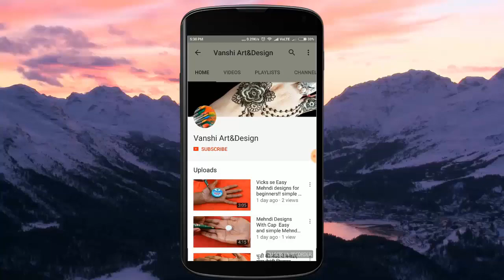Stylish Finger Mehndi Design forHands || Karwachauth Special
for hands,simple henna designs for beginners,simple mehndi design for left hand,mehandi design back side simple,nupur,new henna
Simple Arabic Mehndi Design || Mehndi Design for beginners
How to Apply Mehndi
Henna Design For Back Hands
Simple yet elegent henna design
Beautiful Henna Design
Elegant Mehndi
Mehndi Kese Lagaye
Mehndi Kaise Lagaye
Erkenci kus bg music
Henna pics 2019
Latest Mehndi Designs 2019
Mehndi Pics 2019
Latest Henna Designs 2019
henna tutorial
mehndi tutorial
kına
inai
Simple flower mehndi design for beginners |
Latest floral mehndi design,
mehndi design,
mehndi photos,
mehndi kese lagaye,
 الحناء,
 mehndi pic,
backhand henna design,
 henna for beginners,
mehndi lagane ka aasan tarika,
henna art,
henna design 2019,
latest henna designs,
henna lovers, henna,
 mehndi,
easy henna,
simple henna,
henna tutorial,
mehndi tutorial